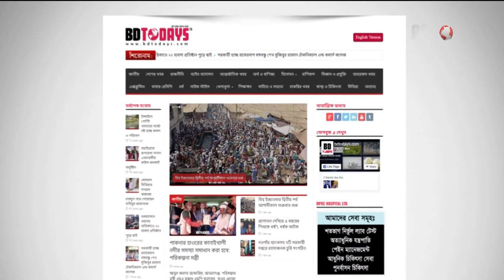হাঁটু ব্যথার রোগী সুস্থ হবার পর যা বললেন || Knee Pain Treatment || Hatu Bethar Chikitsha